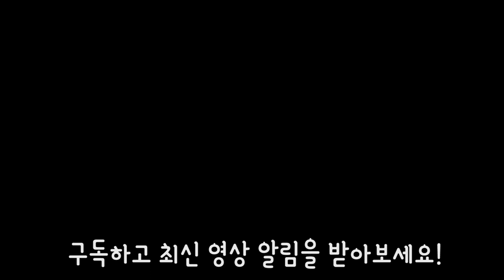치즈 듬뿍 옥수수 버터구이 극 리얼사운드 먹방! 귀르가즘 주의 / eating cheese corn / eating sound asmr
오늘은~
치즈 듬뿍 옥수수 버터구이를 먹어보았습니다.
사실은... 마약옥수수 해먹으려고 했는데 ㅋㅋ
다른 재료들이 생각보다 많이 없어서 ㅠㅠ
그냥 버터에 구워먹어야지 했다가...
이왕이면 치즈도 올려볼까... 해서 만들어진 음식입니다 ㅋㅋㅋ

소리도 좋고, 맛도 좋았기 때문에 올립니다!

똑같이 만들어드시는 것 보단... 콘치즈나 마약옥수수 또는 그냥 드시는걸 추천해드려요 ㅋㅋ (제대로 해먹으세요! ㅎ)

감사합니다 ^^

1.리얼사운드 먹방 : 실감나는 이팅사운드, 먹방으로 먹는 즐거움을 공유하는 영상, 친구들에게 이 음식 같이 먹자고 어필하고 싶을 때, 다이어트 중이라 먹고 싶지만 참아야 할 때, 심심할 때, 쉬고 싶을 때 보시면 좋습니다!

2.홍사운드 더보기 : 홍사운드의 일상, 다양한 팁과 노하우, 장비리뷰, 가족영상 등

3.요리초보 홍 : 쉽고 간편한 요리를 재치있고 재미있게 풀어낸 신개념 요리영상.

4.ASMR 롤플레잉 : 홍사운드만의 매력과 상상력이 묻어나오는 B급 감성 롤플레잉 ASMR

5.긍정부스터(실시간 스트리밍) : 매주 수요일 저녁 10시 30분! 홍사운드와 실시간으로 소통하며 즐거운 저녁시간을 보내요!

1. 맛있게 음식 먹는걸 보고 싶어서, 식욕을 자극받기 위해(?)
2. 소리가 좋아서, ASMR 을 원해서

이거든요.